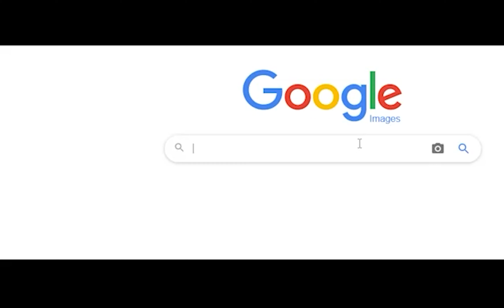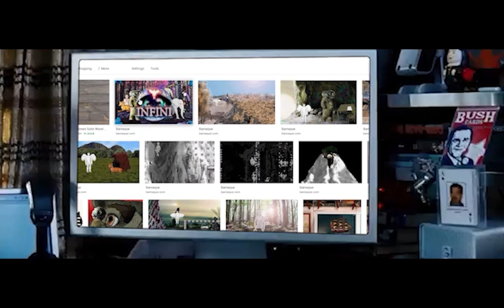RAINBOW SIX SIEGE: CHIPOTLE *reupload*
This is a reupload of a siege video I had been working on, hope you enjoy!